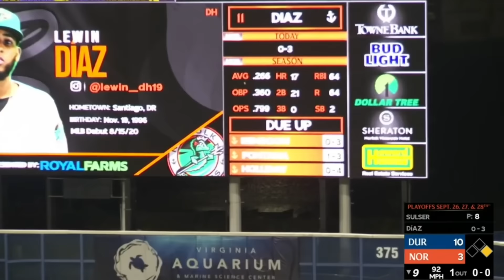Lewin Diaz 2023 Highlights!